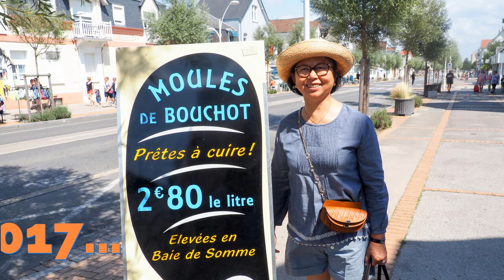ETE 2017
ETE 2017, 9 août 2017...